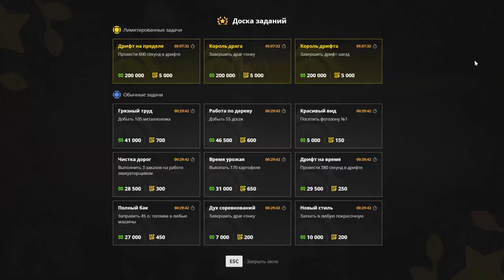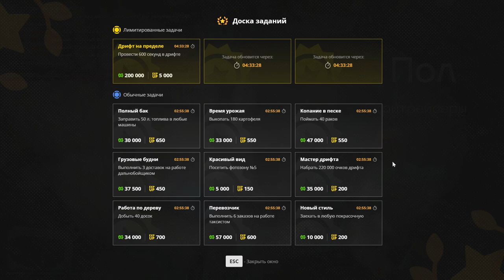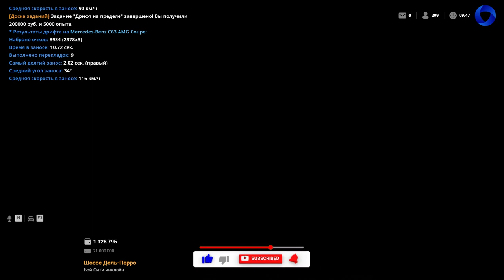КАК ВЫПОЛНИТЬ ВСЕ ЗАДАНИЯ НА CCDPLANET В GTA 5!1КК И 17 УРОВНЕЙ ЗА 1 ЧАС!ВСЁ О СИСТЕМИ + ЛАЙФХАКИ!